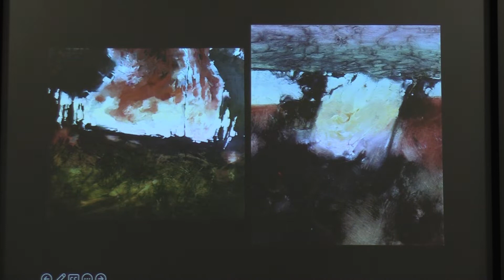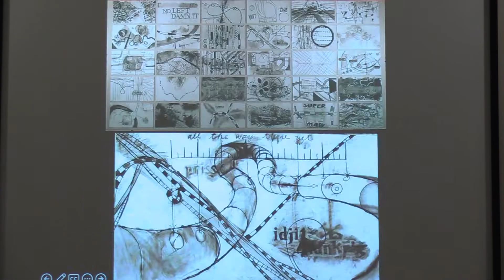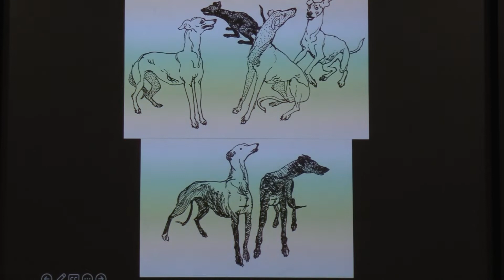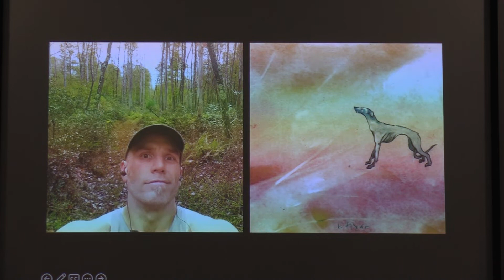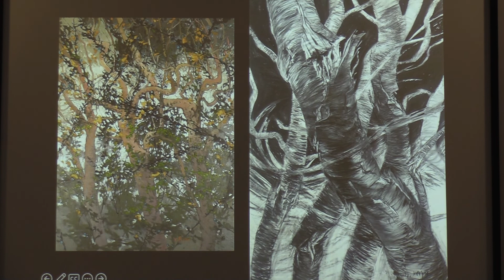Ry Fryar - Way Find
Ry’s nature is split; he is both a logician and a creative at once. This presentation is an overview of how he uses this division within himself to make art, practice his profession, and strain for some kind of balance.

Ry Fryar is a Professor of Fine Art at York College of Pennsylvania, originally from Portland, Oregon, where he learned to love the outdoors. He is primarily - though not exclusively - a landscape painter. Fryar’s art centers on the effect of overwhelming complexity by the static examination of flow. Fryar's work may be viewed at his website, ryfryar.com.

From PechaKucha Night York's November 9, 2022 event, held at Buchart Horn. Video by Randy Flaum.